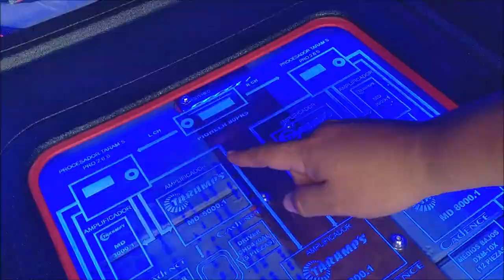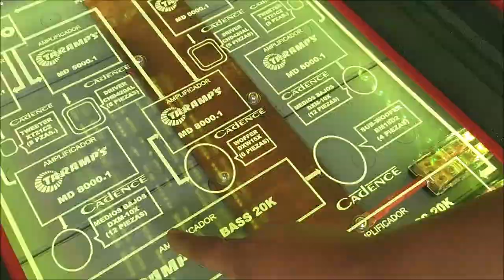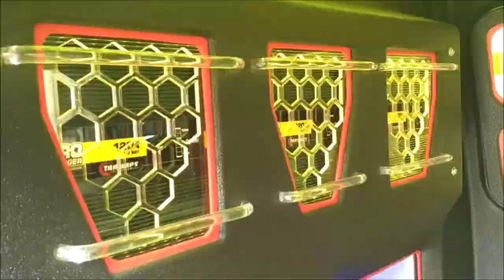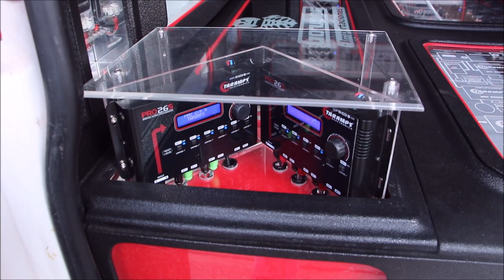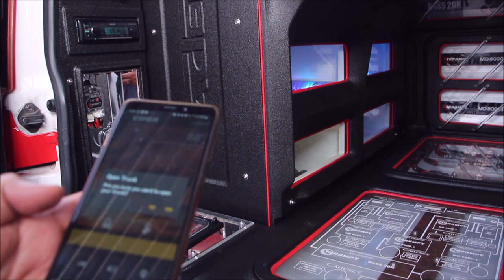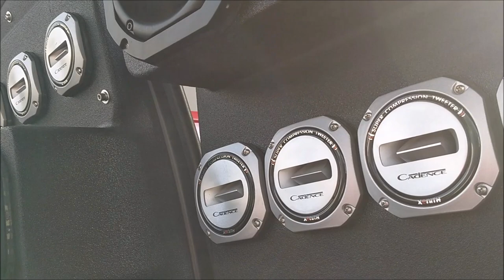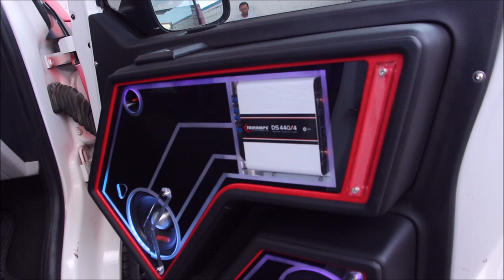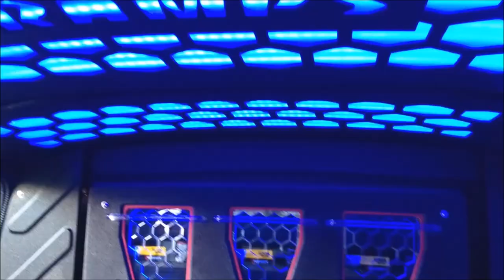¡Demo Cadence&Taramps en México!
El trabajo de instalación corrió a cargo de Sergio Vargas del Taller Hobbys Car Audio, de la ciudad de León, Guanajuato.
Si quieres adquirir productos Cadence o Taramps, compartimos el Facebook del distribuidor en México